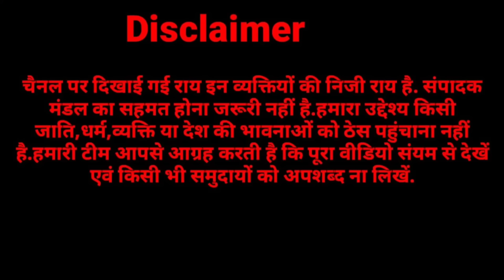मीरापुर उपचुनाव में महिलाएं कर रही सांसद इकरा हसन का इंतजार,इकरा हसन पर क्या बोल गई ये महिलाएं..?